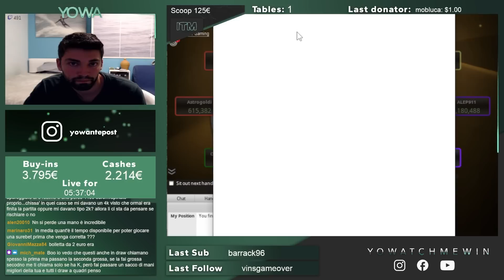♠️ DEEP RUN al 125€ delle SCOOP - 14.000€ AL PRIMO CLASSIFICATO ♠️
Sito Web  per scoprire gli altri miei progetti!

Officiale Partner Raise Your Edge:
Per chiunque voglia migliorare il proprio gioco del poker, questi sono i corsi che personalmente ho studiato e continuo ancora oggi a studiare.

Mi chiamo Mattia Festa, conosciuto come Yowatchmewin. Sono un giocatore professionista di poker, principalmente online. Ho partecipato anche a tornei live in tutto il mondo, Malta, Bucarest, Slovenia, Atlantic City, Londra, Barcellona, Amsterdam, Las Vegas (WSOP) e tanti altri.